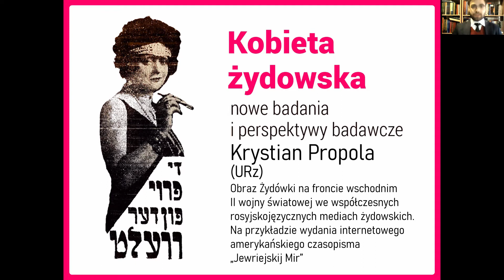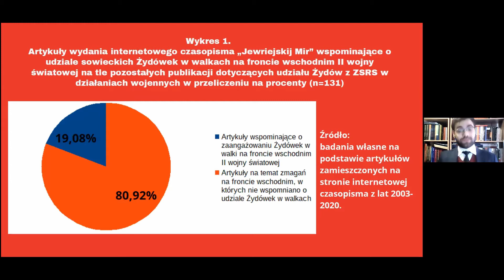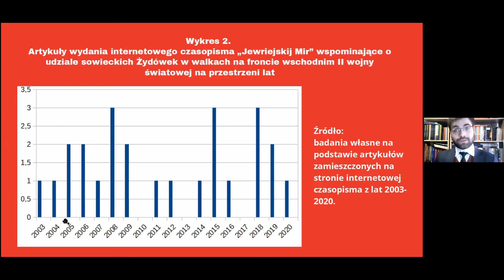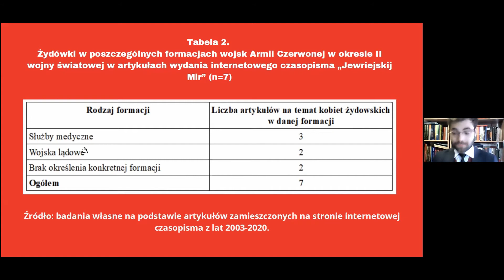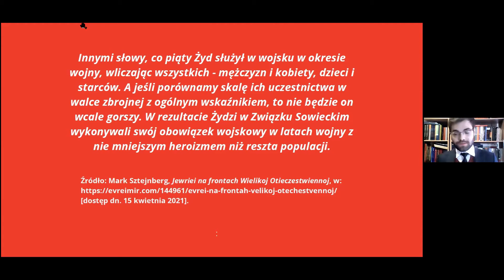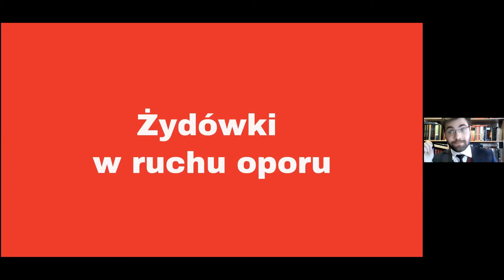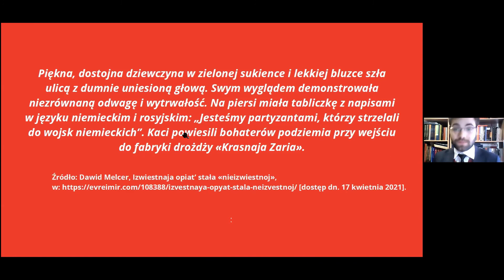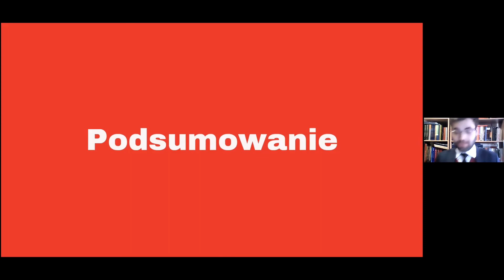Konferencja „Kobieta żydowska ...”: Krystian Propola, „Obraz Żydówki na froncie wschodnim ...”